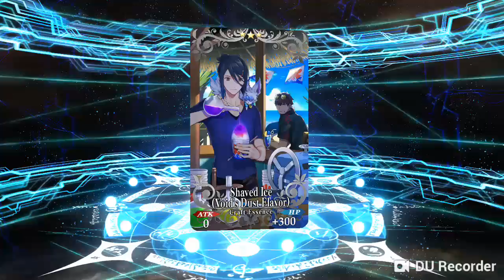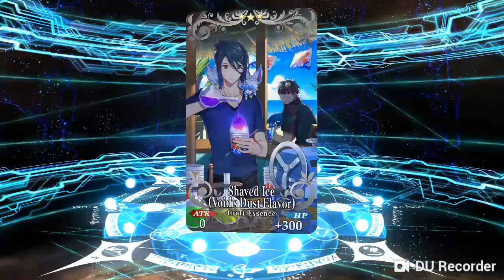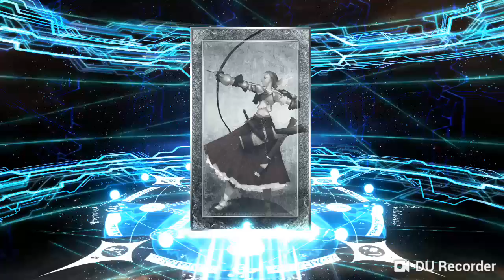FGO Summer 2018 Pickup Summon 2 Martha Ruler Rate Up!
Fate Grand Order NA (Main Account)

Finally, Martha Ruler Rate Up Gacha!

It's all or nothing, Super Success single pull Gacha. 😆